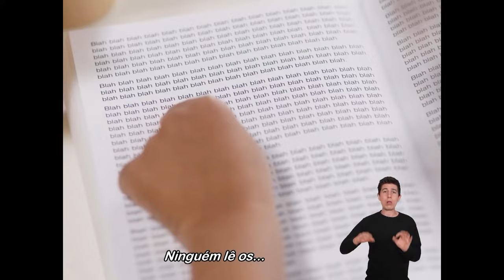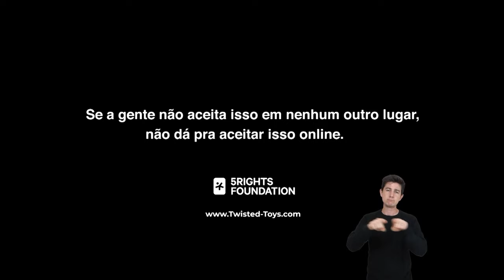As Infâncias na Era da Convergência Digital | Dia #3 - 18/11/21 | DUBLADO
AVISO: Esta transmissão ao vivo teve um problema técnico entre 01: 27: 24 e 01: 36: 21. e o Panorama Internacional, com os depoimentos corretos, está

Esta é a gravação na íntegra da transmissão ao vivo realizada em 18/11/21, com recurso de dublagem nas falas internacionais. Se preferir, assista à versão com áudio original

De 16 a 18 de novembro de 2021, o programa Criança e Consumo, iniciativa do Instituto Alana, apresentou "As Infâncias na Era da Convergência Digital - 4º Fórum Internacional Criança e Consumo". O evento celebrou os 15 anos do programa e debateu os prejuízos do consumismo, da publicidade infantil e de todas as formas de exploração comercial de crianças no ambiente digital.

Como garantir uma internet segura para as infâncias? Conheça soluções multissetoriais por um ambiente digital livre de exploração comercial infantil

LANÇAMENTO PARECER - 00:06:56
"Dever geral de cuidado das plataformas diante de crianças e adolescentes"
Bate-papo entre a autora do parecer, professora Ana Frazão (Ana Frazão Advogados e Universidade de Brasília), e a professora Caitlin Mulholland (PUC-Rio)

PAINEL - 00:26:50
"A internet que queremos para as crianças: caminhos multissetoriais"
Demi Getschko (CGI.br)
Marina Feferbaum (FGV)
Paulo Rená (Instituto Beta)
Yasodara Cordova (Unico ID Tech)
Mediação: Isabella Henriques (Instituto Alana)

PANORAMA INTERNACIONAL - 01:27:25
Iniciativas de proteção infantil on-line no mundo
Awo Aidam Amenyah (Child Online Africa, Gana)
Bruno Studer (parlamentar, França)
Lionel Brossi (Universidade do Chile)
Rys Farthing (Reset Austrália)
Sonia Livingstone (LSE, Reino Unido)

Quer conhecer mais sobre o programa Criança e Consumo? Assine a nossa newsletter